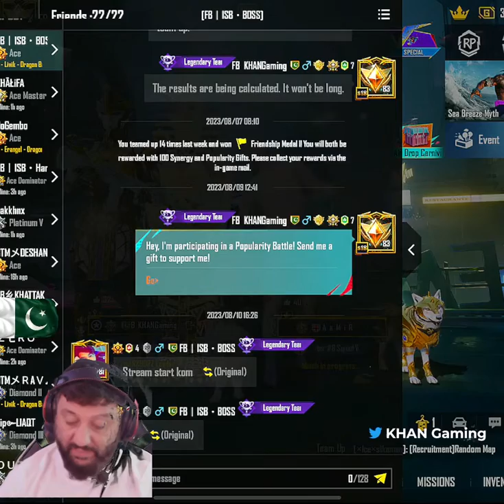x suit crate openning